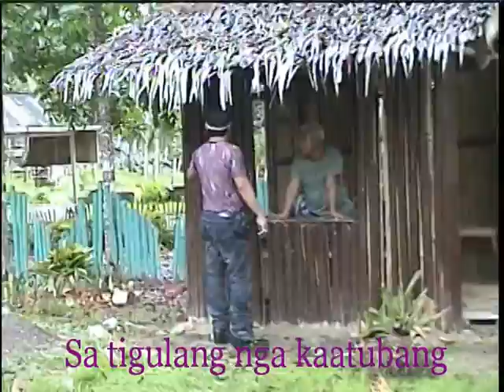TUBA MTV-with lyrics minus one.VOB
wrtten by vic Amplayo. composed by Jonald Concha,  finalist during the 18th Cebu popmusic festival... 2000